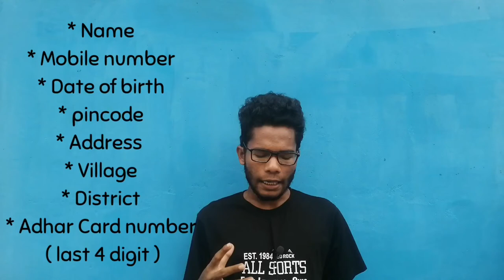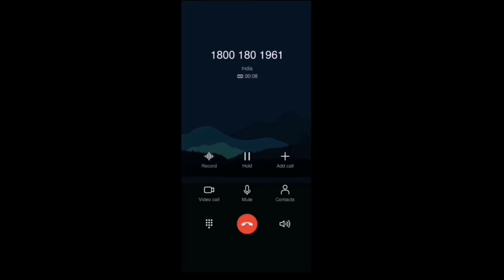Top Secrets to Find Lost Pan Card Number in Malayalam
permanent account number (PAN) is a ten-character alphanumeric identifier, issued in the form of a laminated "PAN card", by the Indian Income Tax Department, to any "person" who applies for it or to whom the department allots the number without an application. It can also be obtained in the form of a PDF file.

A PAN is a unique identifier issued to all judicial entities identifiable under the Indian Income Tax Act,1961. The income tax PAN and its linked card are issued under Section 139A of the Income Tax Act. It is issued by the Indian Income Tax Department under the supervision of the Central Board for Direct Taxes (CBDT) and it also serves as an important proof of identification.

It is also issued to foreign nationals (such as investors) subject to a valid visa, and hence a PAN card is not acceptable as proof of Indian citizenship. A PAN is necessary for filing income tax returns.